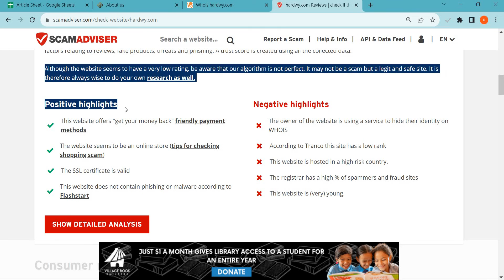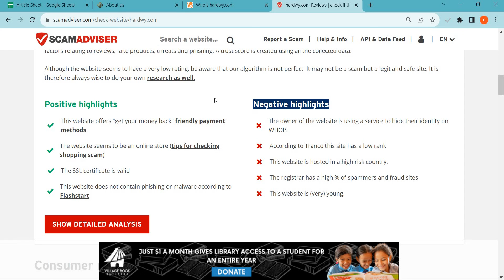Hardwy.com Reviews 2023: Is Hardwy safe for online shopping? Watch Legit or Scam!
Hardwy.com is an online e-commerce shopping website selling different types of products. So, we are here to guide you, on how to check the authenticity of any genuine website

1. Firstly you should check the domain age of any website if the domain is older it is more reliable.

2. Pay attention to whether the website is safe or not with HTTPS connection.

3. Whois a website where you can check more details of the website.

4. Customer support services are also important, check whether the number and contact address are given or not.

5. Genuine websites provide COD, and PayPal as the payment method, and PayPal gives you a refund option after a rising request.

6. Scam advisor is a popular website that gives trust scores to most websites, you can also check there.

7. Product return policy is also an important point, check available or not.